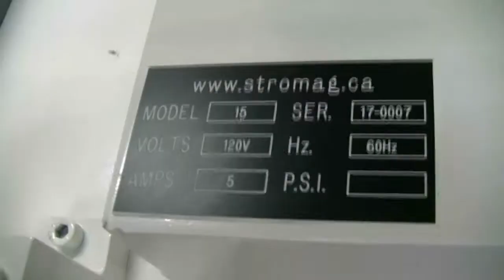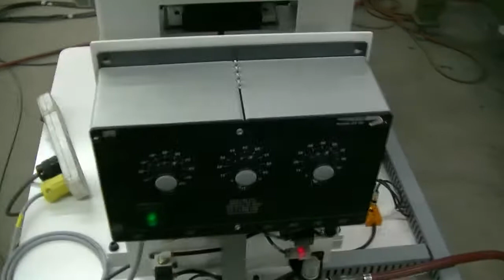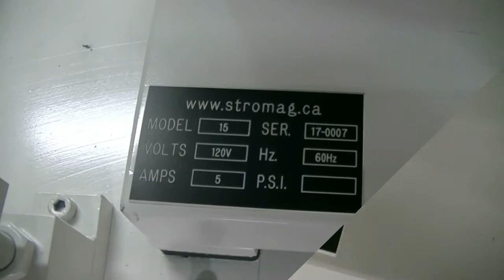17-0007 - Vibratory Feeder Bowl System